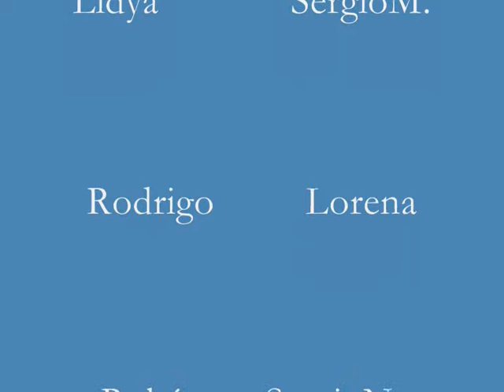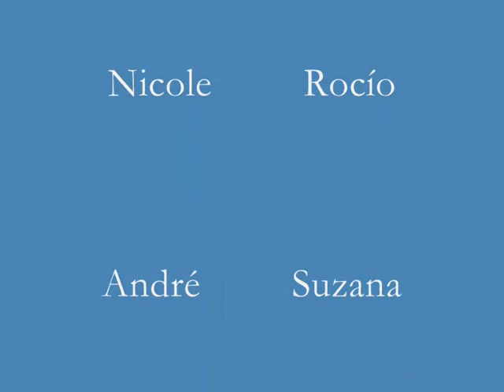Collage en 1º de ESO 2012 2013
Collage realizados con catálogos de papel pintado por los alumnos de 1º de ESO A yB del Colegio Santa Elena de Villarejo de Salvanés.